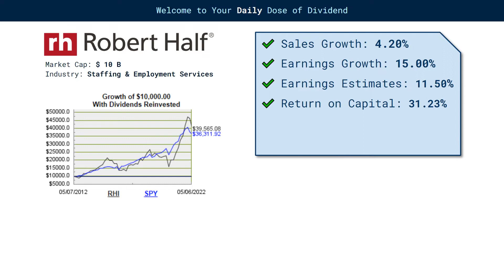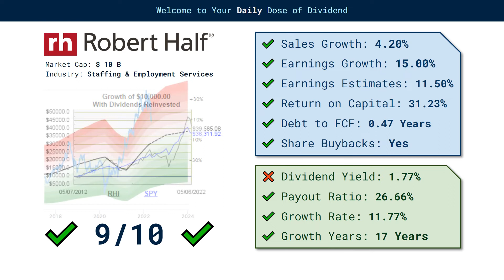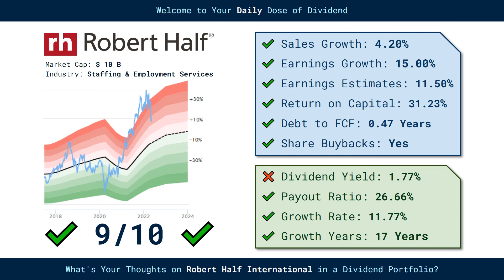Robert Half International (RHI) Dividend Stock - Good Job Robert!